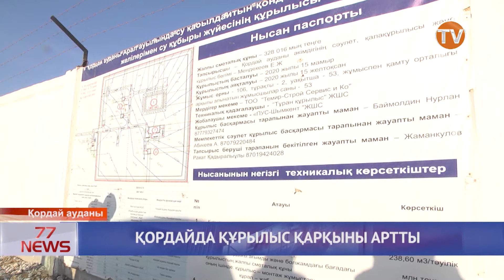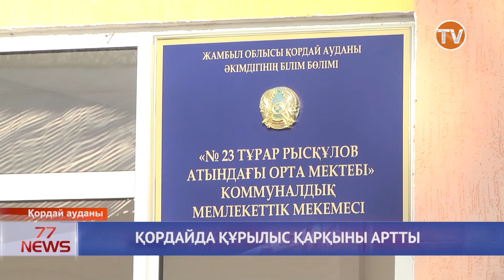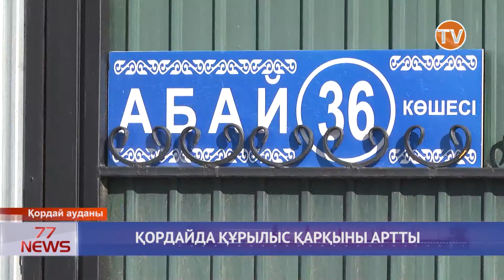ҚОРДАЙДА ҚҰРЫЛЫС ҚАРҚЫНЫ АРТТЫ